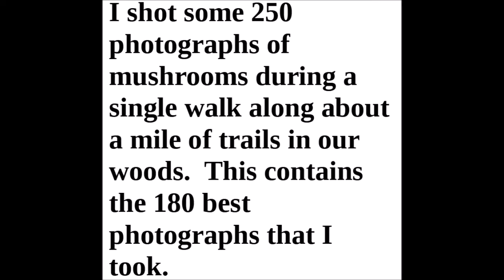Mushroom Walk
We made about 2 miles of trails in our woods, and walk the dog on those trails most days.  Recently, we noticed a LOT of mushrooms growing.  I asked Katrina "how many mushrooms do you think we see along our walk" and she agreed "over 100".  I counted the next day, and came up with 130 as the count.  Then I took a camera along.  These mushrooms were all seen in a 1 hour period along our trails.  Since we made the trails 10 months ago, I have no idea whether this just another normal August in Vermont, or whether this is unusual.  I shot about 230 pictures, only about 180 of which were good enough for YouTube.